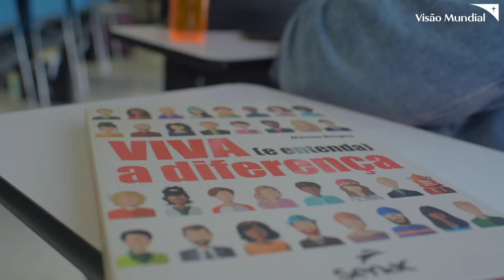Abertura da exposição fotográfica 'Camina Conmigo' no Dia Mundial do Refugiado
No dia Mundial do Refugiado, 20 de junho, a Visão Mundial, em parceria com o Senac, lançou uma exposição fotográfica sobre a chegada dos venezuelanos ao Brasil. O evento aconteceu nesta segunda-feira (20), na unidade Francisco Mattarazzo, onde a exposição está fixada e aberta ao público até o dia 02/07. Participaram do lançamento representantes de instituições ligadas a causa de refúgio e migração no país, além de empresas parceiras tanto das duas organizações.
A mostra faz parte da iniciativa “Camina Conmigo”, que tem o objetivo discutir o tema da migração e refúgio a partir da história daqueles que foram forçados a migrar.